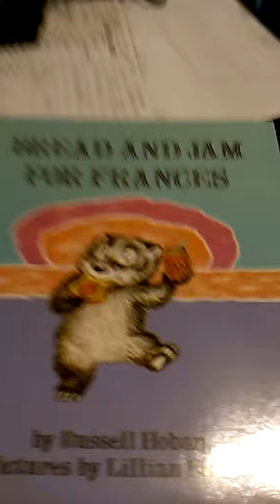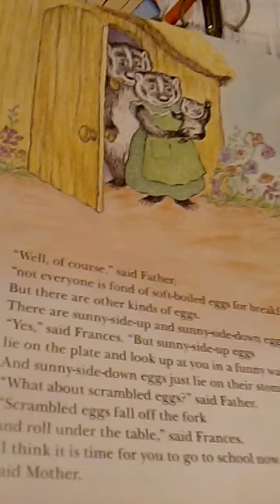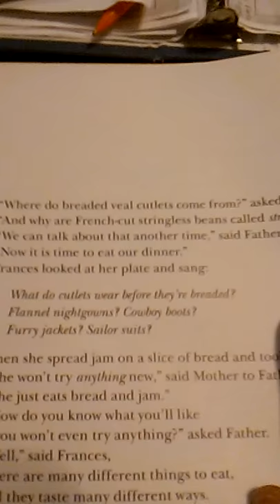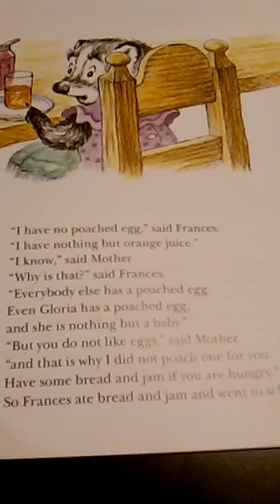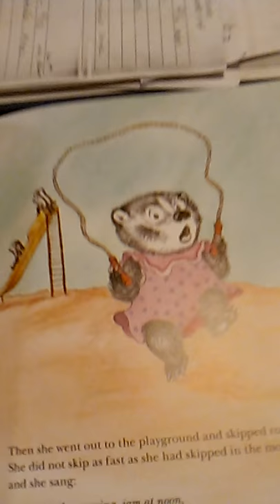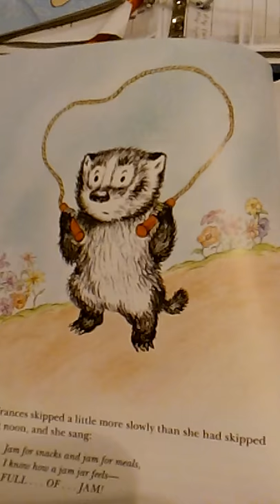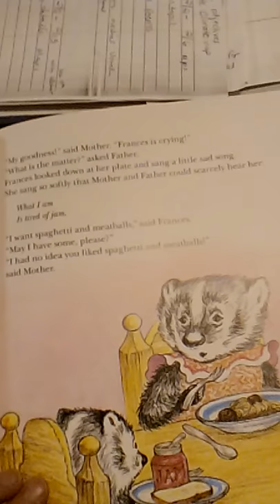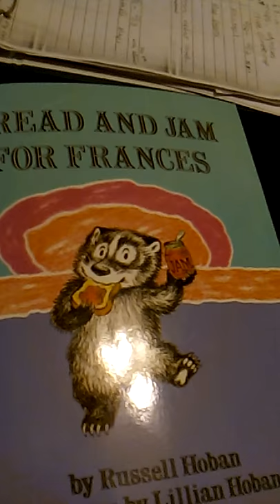Bread and Jam For Frances